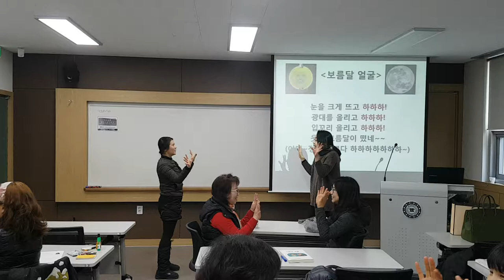충청대학교"예쁜 얼굴 만들기"웃음치료,레크레이션,버드리,건강,희망,행복,힐링,체조,인생,치매,서요석,smile,recreation,music,dance,fun